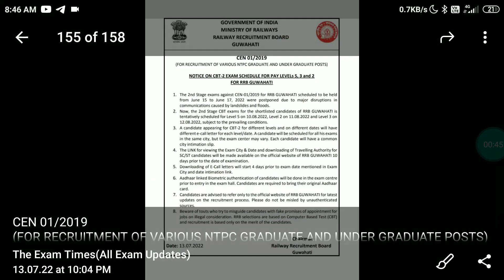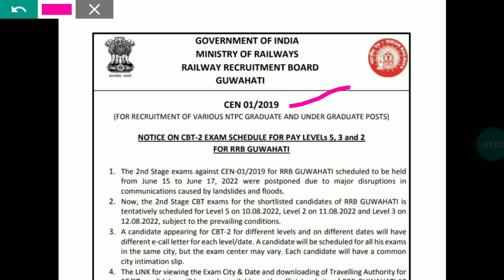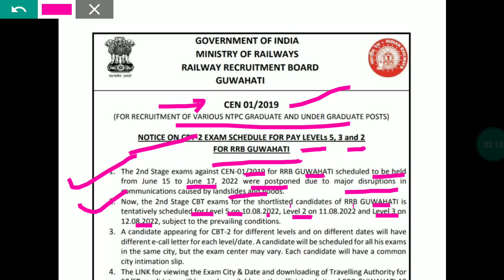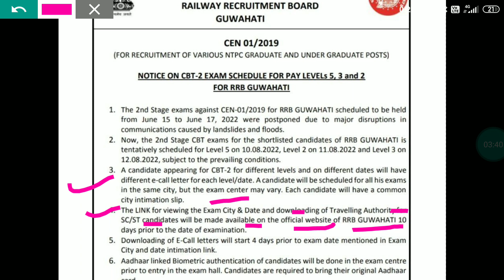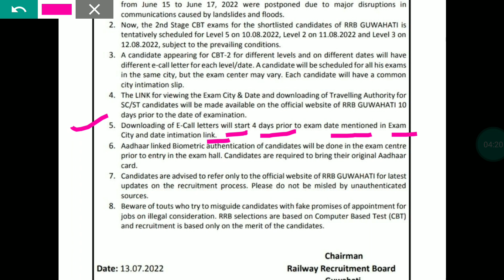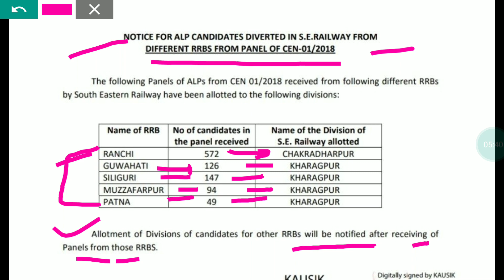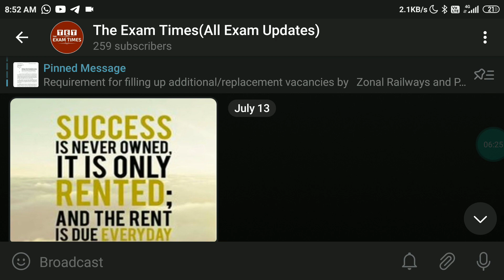Railway Latest Updates For Alp Technician NTPC GROUP D RRBs Diverted To SER Data JE waiting update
Alp & Technician For Both Additional Replacement Diversion Pannel Released By RRB Kolkata

ALP Technician वाले छात्रो के लिए बुरी खबर Corrigendum To special pannel cen 01/2018

Corrigendum to Special Panel result of CEN 1/2018 (ALP/Technician) dated 23/06/2022 for Cat. No.01 SECR, 25WR, 52WR, 54WR,59 WR & 134 WR.

Empanelment of waitlisted candidates under CEN-01/2018 for the post of Assistant Loco Pilot and Technician.

Alp Technician 639 Candidate Diversion,Additional & Replacement Pannel released by RRB Secunderabad

Additional Pannel Released For ALP & Technician Both By RRB Allahabad technician je standby Updates

Today News: RRB JE Technician Standby/Waitlisted Waiting Candidates Latest Updates

Latest Update on JE,Technician Standby/Waitlisted Waiting Candidates MP Navneet Rana Sent Letter To Railway Minister Shri Ashwini Vaishnav

RRB JE/Technician Standby/Waitlisted Candidates Latest Updates cen 01/2018 Alp/Technician,Cen 03/2018 Junior Engineer(JE) Waiting candidates

Railway Latest Updates For JTA & Group D Candidates DV Medical Technician JE Waiting Standby

CEN 01/2018 ALP/TECHNICIAN ALP Provisional/Additional Special Pannel Technician Je Waiting Standby candidates latest updates

ALP 01/2018 UPDATE

RRB Trivendrampurm Panel against Additional Vacancy for the post of ALP

RRB Secunderabad ALP cen 01/2018 Additional Pannel Released

Technician,JEs waiting candidates का vacant seat details मांगा गया all zonal Railway & PUs से Ministry Of Railway ने

CEN-01/2018 (Assistant Loco Pilot/Technician) Category No.1
 Additional Panel of Assistant Loco Pilots (Waiting-Notified Candidates)

cen-01/2018 (sahaayak loco pilot/technician) koti san.1 sahaayak loko paayalat (prateeksha-soochit abhyarthee) ka atirikt painal

ALP TECHNICIAN UPDATES

CEN 01/2018 (Assistant Loco Pilot and Technicians)
Provisional Panel of 89 candidates for the post of ALP for South East Central Railway

rrb secundraba stenographer and junio translator final result
Update on standing committee
updates after standing committee meeting leaders reaction
standing committee
rrb chandigarh alp waiting candidates provisional pannel list up
rrb je waiting candidates updates
assistant loco pilot latest news
rrb technician latest news
upssseje 2018 expected cut off
rrb bhubaneswar alp waiting list
rrb technician
alp technician waiting update
alp waiting
alp and technician waiting new
alp tech waiting
alp technician
rrb waiting
rrb waiting special
technician waiting list
upsssc je 2018 cut off
upsssc je 2018 result
aai je atc
alp technician waiting list
alp waiting update
rrb alp 2018 waiting list
rrb alp waiting
rrb alp waiting list
rrb je
rrb je newS
alp waiting
alp and technician waiting news t..
alp
alp waiting
rb je waiting
rrb technician waiting list clearance
alp waiting
rrb secunderabad technician waiting candidates
rrb je waiting
alp tech waiting list
alp technician latest update
rb je waiting list clearance
rrb je waiting list clearance allah.
technician waiting
upsssc je
alp waiting
alp waiting latest news
railway standing committee meeting
rrb alp